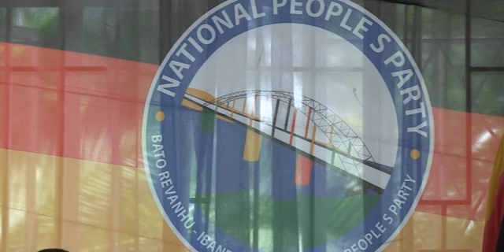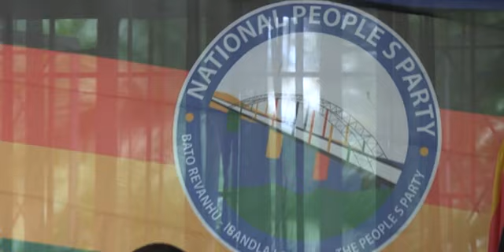"My experince in gov makes me the best candidate" Joice Mujuru 2018 presidentila candidate